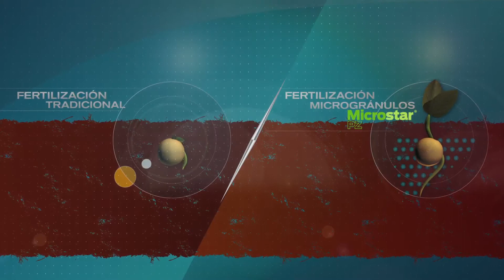Fertilizante microgranulados Microstar PZ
Fertilización localizada eficaz de nutrientes